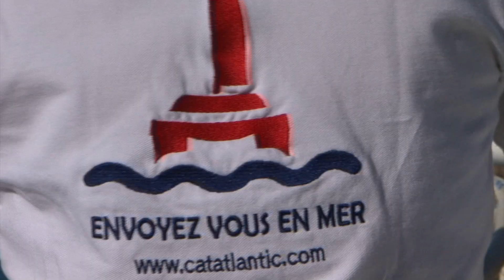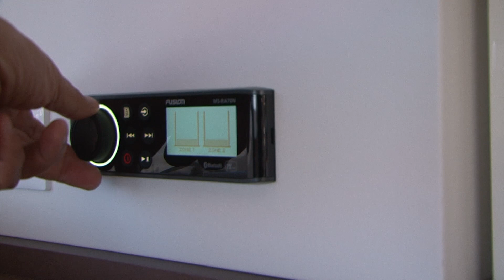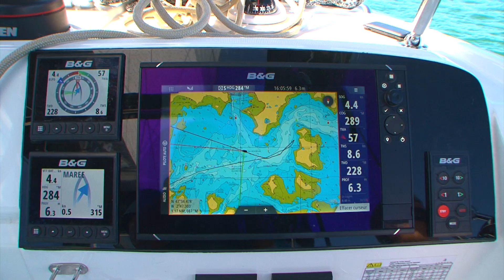L’exception : la promesse de NEOMARE pour toutes ses croisières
Une expérience unique et mémorable, en famille ou entre amis à la rencontre et à la découverte de la vie locale des zones visitées. NEOMARE vous propose un accompagnement personnalisé avant, pendant et après votre voyage.